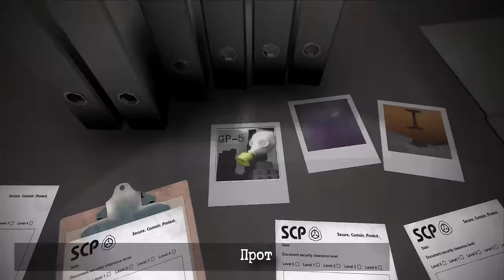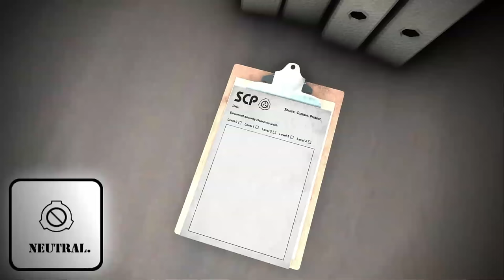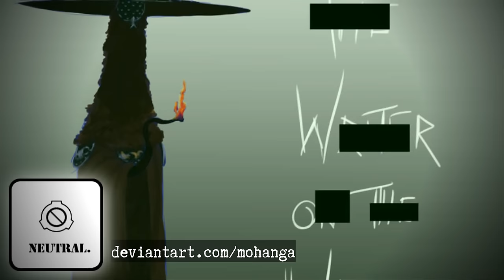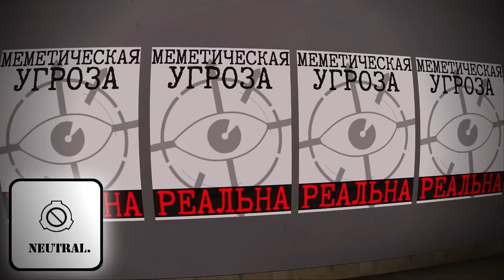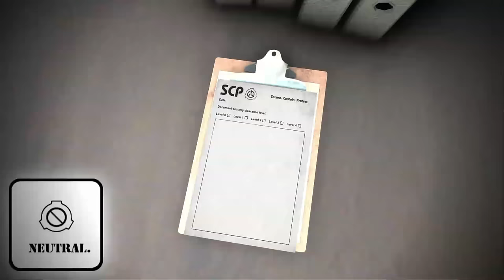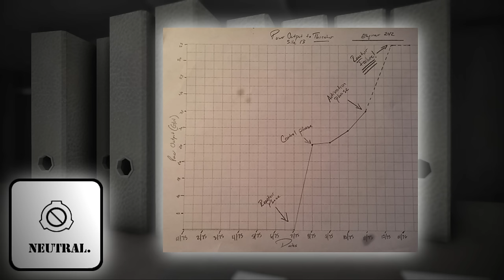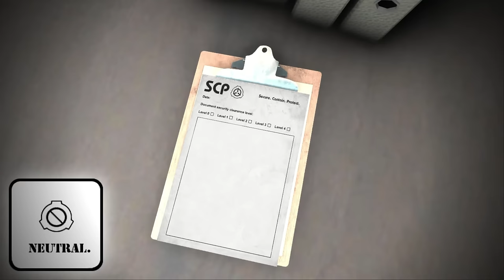SCP-1730 - Что случилось с Зоной 13, Часть 1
История странных и мрачных событий, произошедших в Зоне-13 от djkaktus.